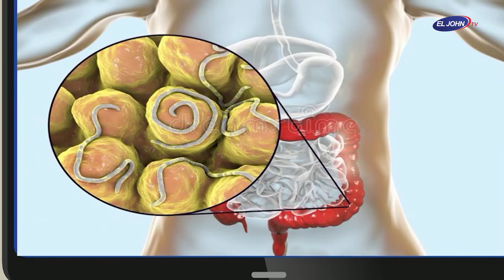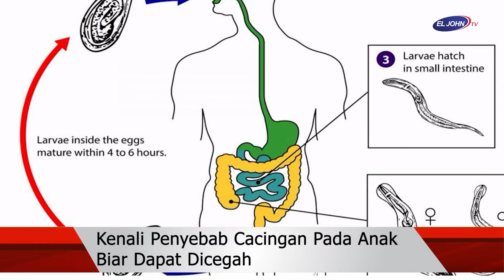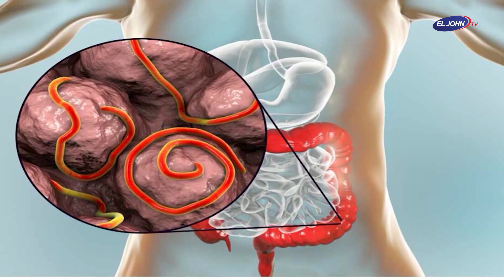Kenali Penyebab Cacingan Pada Anak Biar Dapat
Kesehatan anak menjadi hal yang sangat penting untuk diperhatikan oleh kedua orangtuanya. Jangan sampai kesehatan anak di nomor duakan hanya gara-gara kedua orang tua terlalu sibuk dengan urusannya masing-masing.

Budayakan berperilaku sehat kepada anak merupakan solusi yang tepat agar anak terhindar dari penyakit. Salah satu penyakit yang biasanya menyerang anak-anak adalah penyakit cacingan.

Pada program EL JOHN Medical Forum yang ditayangkan EL JOHN TV, dr. Loysa Ladydi, Sp. A, M. Ked.Klin memberikan edukasi tentang penyakit cacingan. Program ini dipandu oleh Miss Earth Indonesia 2019 Cinthia Kusuma Rani.

Dokter Loysa mengatakan cacingan merupakan penyakit yang disebabkan karena tidak menjaga kebersihan.   Bicara kebersihan itu bermacam-macam, ada kebersihan dari anak itu sendiri. oleh karenanya, biasakan anak untuk selalu berperilaku sehat, seperti  mencuci tangan sebelum makan.

Selain itu, kondisi rumah juga harus mendukung kebersihan. Jika di rumah tidak ada ventilasi dan mudah lembab, maka akan muncul  resiko terkena penyakit cacingan.

Dokter Loysa menjelaskan ada berbagai macam jenis cacing yang berpotensi  terdapat di dalam tubuh manusia. Namun, menurut dokter Loyasa  ada lima jenis yang umumnya ditemukan pada anak-anak. Kelima jenis cacing tersebut yakni:

1.   Cacing Kremi (Enterobius vermicularis)
Cacing jenis ini, disebabkan oleh cacing parasit kecil sehingga tidak memiliki ciri yang terlihat. Ini adalah jenis infeksi yang sangat umum dialami oleh anak, terutama di usia sekolah. Proses penularan parasit ini dari cacing kremi yang masuk ke dalam tubuh ketika anak menelan atau menghirup cacing kremi yang sangat kecil.

Setelah puas bermain, biasanya tanpa cuci tangan anak-anak langsung mengambil makanan.Hal tersebut membuat telur cacing yang menempel pada jari tangan dan ikut masuk ke dalam mulut.Kemudian jika sudah dewasa cacing kremi betina akan menuju ke anus untuk mengeluarkan telur.

Namun ciri-ciri dan wujud cacing kremi sangat kecil, sehingga anak dengan mudah bisa terkena cacingan. Maka, inilah penyebab kenapa banyak anak-anak yang terkena cacing kremi akan merasakan gatal-gatal di sekitar anus. Cacing pita menjadi cacing yang paling banyak ditemukan di Indonesia.

2.   Cacing Gelang (Ascariasis lumbricoides)
Cacing gelang biasanya masuk ke dalam tubuh melalui makanan yang telah terkontaminasi. Cacing tersebut hidup di dalam usus dan berkembang biak dengan cara mencuri nutrisi dari makanan yang dikonsumsi.

3.   Cacing Tambang (Necator americanus dan Ancylostoma duodenale)
Cacing tambang adalah salah satu jenis cacing parasit yang dapat menginfeksi usus manusia. Dua spesies cacing tambang, Ancylostoma duodenale dan Necator americanus, merupakan dua spesies utama yang  paling sering ditemukan menginfeksi manusia.

4.   Cacing Pita (Taenia sp.)
Umumnya, anak yang terinfeksi cacing pita tidak merasakan gejala apapun karena memang gejala yang ditimbulkan sulit untuk dideteksi. Namun, bagi anak yang menderita infeksi usus akibat cacing pita, bagian kepala cacing pita akan menempel pada dinding usus.

Sementara bagian tubuhnya akan terus bertambah panjang dan memproduksi telur di dalam usus.Anak berisiko menelan cacing ini jika makan daging sapi atau babi tidak matang.

5.   Cacing Cambuk (Trichuris trichiura)
Sekilas daur hidup cacing ini mirip dengan cacing gelang, namun larva cacing cambuk tidak melalui paru-paru. Dalam sehari seekor cacing betina menghasilkan 5.000 telur, yang keluar bersama tinja dan menjadi telur yang berisi larva di tanah yang sesuai dalam waktu 3-6 minggu.

Oi dalam usus besar, telur yang infektif menetas dan larvanya berkembang menjadi cacing dewasa, yang memasukkan kepalanya ke dalam permukaan usus besar sehingga

menimbulkan kerusakan atau luka-luka. Pada kasus infeksi ringan cacing cambuk tidak terlalu terlihat gejalanya. Namun, bila diare berlangsung terus menerus sehingga menimbulkan perdarahan usus menahun dan anemia, infeksi yang diderita akan menjadi berat.

Kadang-kadang bisa keluar pada anus. Infeksi tersebut juga menyebabkan sakit perut yang hebat, dengan gejala perut kembung, mual, dan muntah.